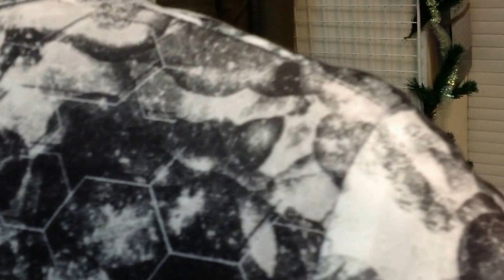Зимний женский костюм Барс